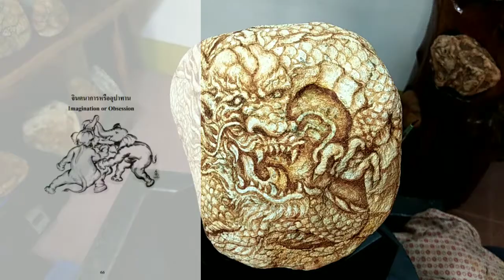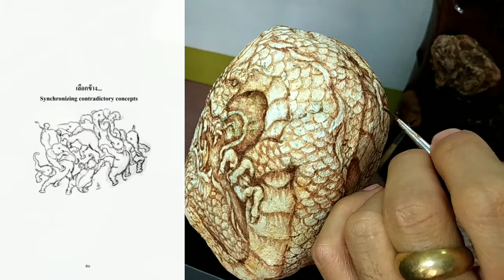ศิลปะช้างในรอยหิน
อาจารย์แดนรักษ์โขง งานศิลปะที่สอดประสานกับร่องรอยพื้นผิวในธรรมชาติโดยวิธีการเพ้นท์ก้อนหินหรือวาดรูปลงพื้นผิววัตถุเป็นรูปต่างๆเพื่อเชื่อมโยงไปสู่มิติแห่งความงามและความศรัทธา มีการสอนวิธีการวาดรูปลงบนก้อนหิน สอดแทรกแนวความคิดสิ่งเหนือธรรมชาติ การเข้าถึงสภาวะทางการรับรู้ การอ่านลายหิน การนำก้อนหินจากแม่น้ำโขงมาเพิ่มมูลค่า โดยเชื่อมโยงเนื้อหาของสิ่งเหนือธรรมชาติเช่น การวาดรูปองค์พญานาค,องค์พระพิฆเนศลงบนก้อนหิน ตามความสอดรับของจังหวะพื้นผิวโดยไม่ใช่้เทคนิคการแกะสลักแต่อย่างใด ทำให้เกิดผลงานที่มีความอัศจรรย์ต่อผู้พบเห็น จึงรวบรวมเป็นองค์ความรู้และศาสตร์แห่งการสร้างสรรค์เพื่อประโยชน์ในการนำไปบูชาเป็นก้อนหินนำโชค,ช่วยในด้านเสริมพลังแห่งการบำบัดด้วยธรรมชาติ เป็นสุดยอดศิลปะแห่งการเชื่อมโยงองค์ความรู้ในสรรพวิทยาในจักรวาล

เข้าร่วมกลุ่ม :สื่อมงคลวัตถุจากแม่น้ำโขงศิลปะแห่งศรัทธา

Raks Khong Artwork that is harmonized with natural surface traces by means of rock painting or drawing on the surface of various objects in order to connect to the dimension of beauty and faith. There is a tutorial on how to draw a picture on a rock. Inserting the concept of the supernatural Access to cognitive conditions Stone print Bringing rocks from the Mekong River to add value By linking the content of the supernatural such as Drawing the serpent, Lord Ganesha on the rock. According to the synchronization of the surface stroke without any sculpting technique Resulting in works that are amazing to the audience. It is therefore gathered as a body of knowledge and the science of creation for the benefit of being worshiped as a lucky stone, helping to enhance the power of natural healing. It is the ultimate art of connecting knowledge in the cosmology of the universe.